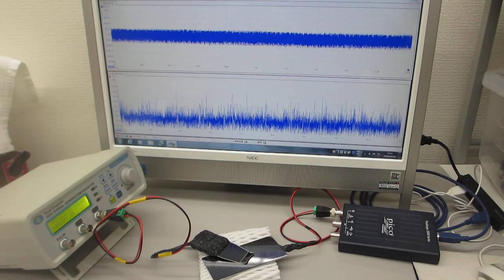メガヘルツの非線形振動現象をコントロールする超音波実験（超音波システム研究所）